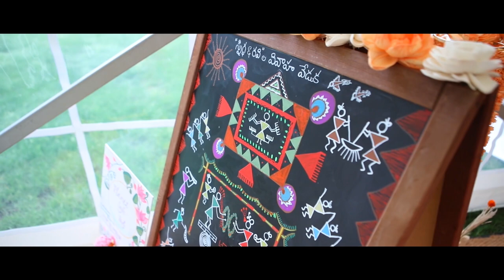Ravinder + Snigdha's Destination Wedding in UK | FPS Events London - HD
FPS Events is an organization specialize in Filming, Decoration and Catering birthday for parties, wedding(Asians, English), family and personal occasions, corporate events, cocktail parties.

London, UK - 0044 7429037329